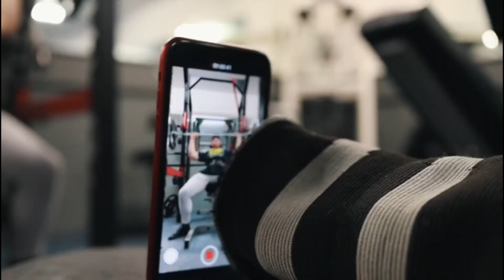Devastation.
ALL GYM ACCESSORIES (CODE - KHIFIEWEST)